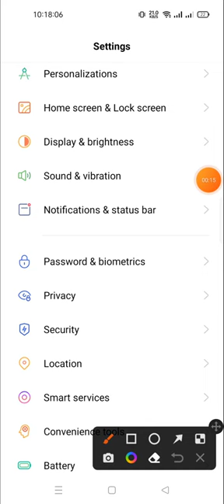how to change the notification icon in realme 10 pro | change notification icon in realme narzo 50a